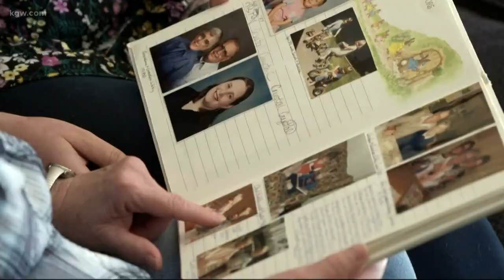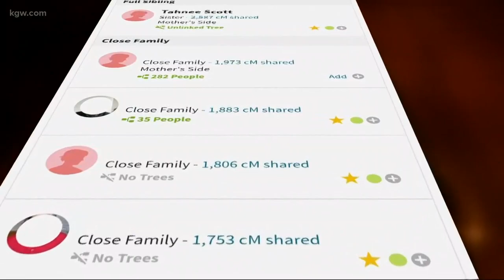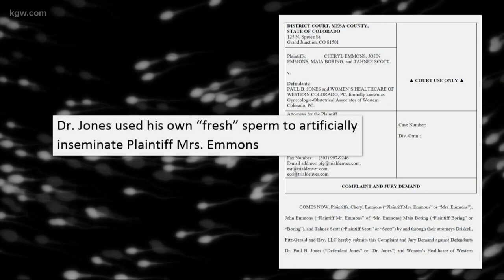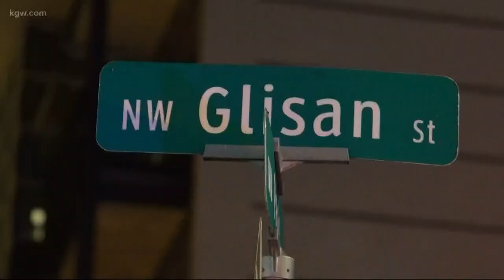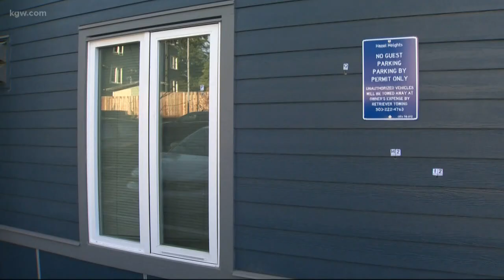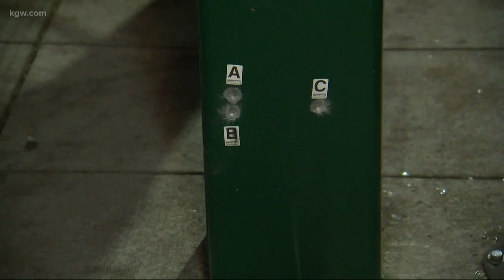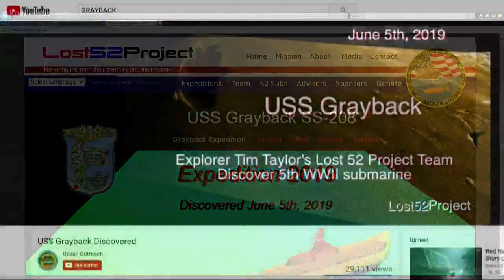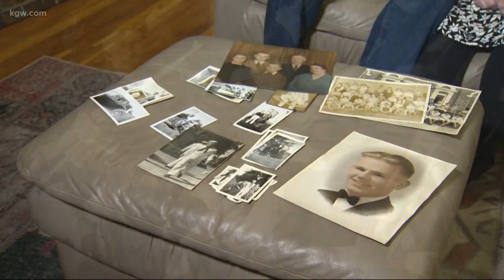Top Stories: 11pm 11-11-19